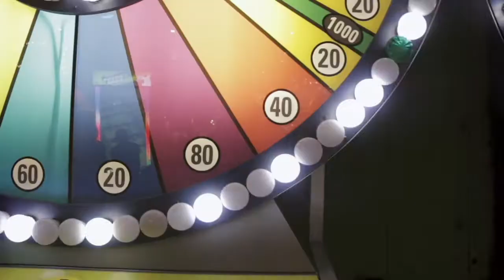"Herself" - Short Moody Vintage Fashion Video - BTS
A cozy, moody & short fashion video with a vintage vibe from one of my styled photoshoots this past winter with Brie Bryer & Mariah Messenger) shot at Providence Place Mall in Rhode Island.

- W E B S I T E / P H O T O - B L O G